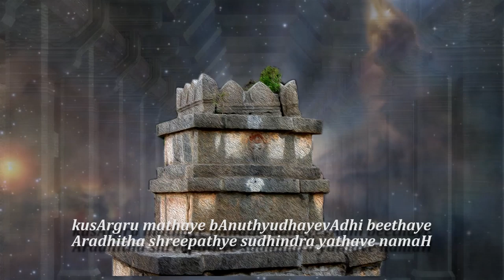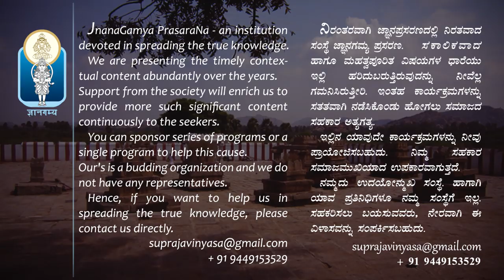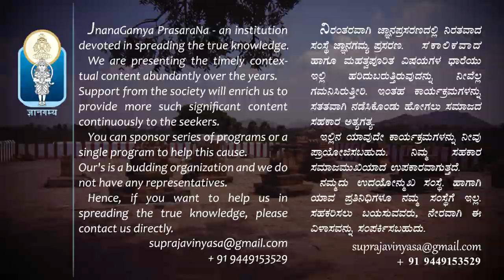SRI SUDHEENDRA THEERTHARU / ಶ್ರೀಸುಧೀಂದ್ರ ತೀರ್ಥರು | Guru Namana | Vid Vishnu Kashyap Achar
Title : Guru Namana
Subject : Shri Sudheendra Thirtharu  |  ಶ್ರೀಸುಧೀಂದ್ರ ತೀರ್ಥರು
Discourses by : Vid Vishnu Kashyap Achar